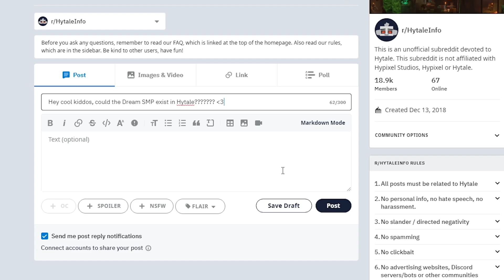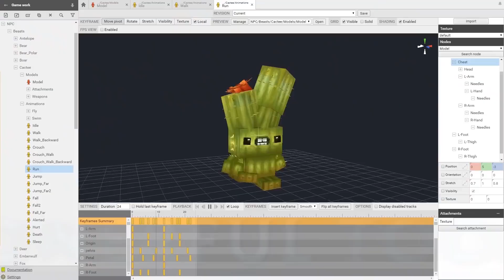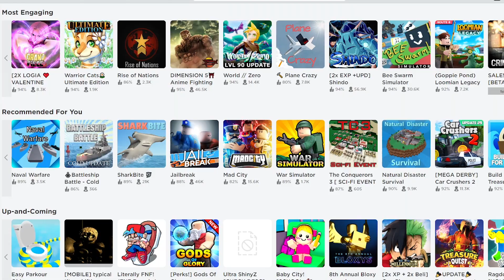Could a Dream SMP Exist in Hytale?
Yo What's up buckos, the Doon here and in this video, we will be discussing whether it is possible for a Dream SMP to exist in Hytale! We are mainly analyzing how Dream became famous as well as how Ranboo blew up on TikTok and how that caused The Rise of Dream SMP. This will ultimately make us question if Dream SMP is possible in Hytale. I hope you enjoy!

Timestamps:
0:00 Intro
0:26 The Rise of Dream SMP
1:03 The Creators are Hyped
1:41 Exclusivity
2:16 A Point to Watching
2:43 Could Dream SMP Exist in Hytale?
3:00 But Why?
3:50 Limitless in Hytale
5:23 Different Communities
6:00 A New Group

►Music
Hytale OST
Hytale is a new RPG Sandbox Block Game that is said to be releasing sometime in 2021. Hytale is full of magic, adventure, and will have many fun minigames and game modes similar to that of the Minecraft Hypixel Server, such as Skywars, Bedwars, Skyblock, and many other Hypixel Minigames. Hypixel Studios owns Hytale and is working hard to make sure they can deliver the Beta as soon as they can!  Many well known Hypixel YouTubers plan to become Content Creators once the game is released! Will Hytale Release in 2021, or will the release date be pushed back? I cover Hytale funny moments, gameplay, news and new features.